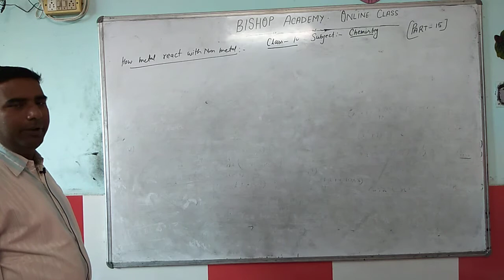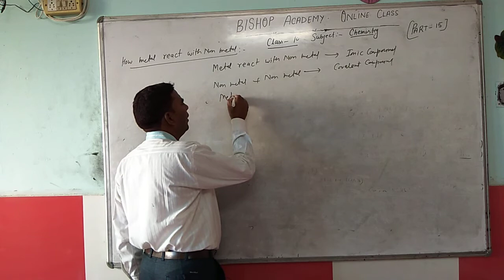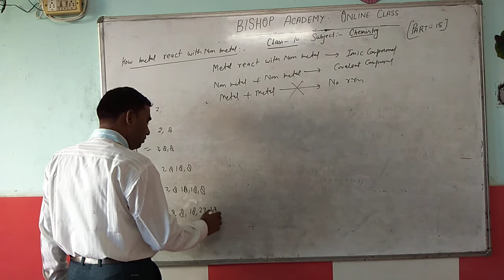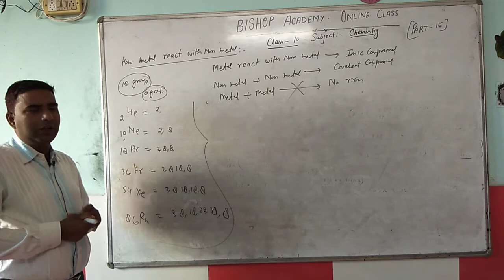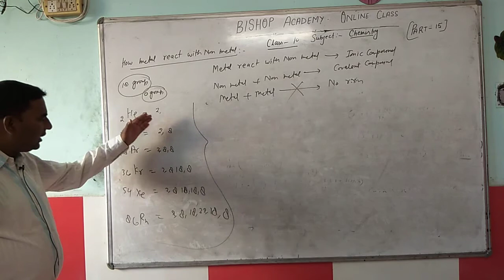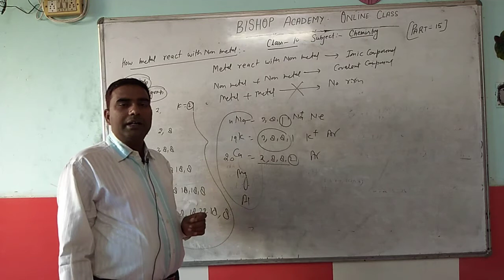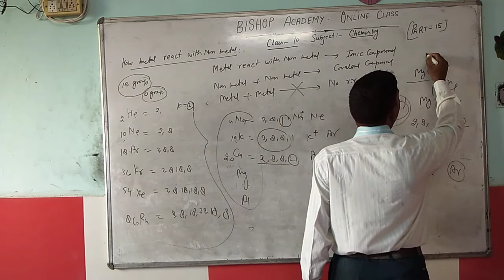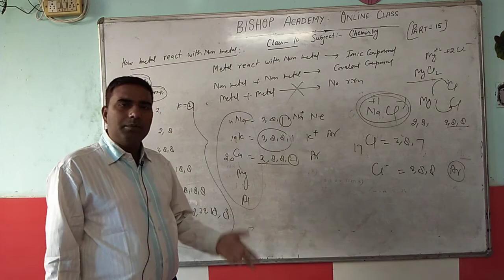CHEMISTRY | CLASS 10 CBSE | METAL AND NON-METAL (PART 15)